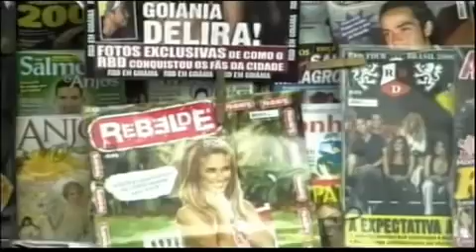CLIPE RBD - SER O PARECER